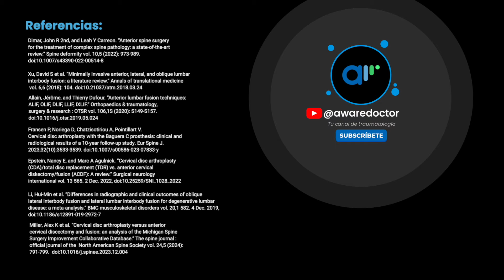Abordaje Lumbar Anterior con ALIF, ADR y XLIF: Técnicas en Cirugía Columna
🔍 En este capítulo de Articulados, exploramos a fondo los abordajes lumbares anteriores: ALID, ADR y XLIF. Descubre cómo estas técnicas de vanguardia están transformando la cirugía espinal y mejorando la recuperación de los pacientes.

🧠 Principales Temas:
ALID y XLIF: Técnicas revolucionarias para tratar patologías espinales con una recuperación más rápida y menos invasión muscular. Aprende cómo estos abordajes están permitiendo a los pacientes retomar su vida diaria en tiempo récord.

ADR (Artroplastia Discográfica Anterior): La alternativa ideal a la fusión espinal que preserva la movilidad natural de la columna. Descubre cómo esta técnica está mejorando la calidad de vida de los pacientes al mantener la funcionalidad del disco operado.

Reducción de complicaciones postoperatorias: Con estas técnicas, los riesgos de complicaciones, como el hundimiento de los implantes o el daño muscular, se reducen significativamente, haciendo que la cirugía sea más segura y eficiente.

👉 ¿Te gustó este episodio? Comparte este contenido con quienes necesitan cuidar su salud de la columna. ¡Recuerda siempre, compartir el conocimiento!

🔗🎙️Conéctate con aware.doctor y nuestros expertos:
Dr. Álex Santamaría
Dr. Ignacio Moya Molinas

🔗 Conéctate con AwareDoctor: 📺

📚 ¿Quieres profundizar en el tema?
Visita y accede a nuestro curso especializado sobre la traumatología y sus patologías. ¡Eleva tus conocimientos al siguiente nivel!